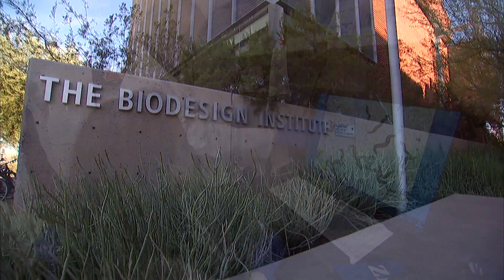ISS Discovery - A more potent disease in space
Did you know that infectious disease is responsible for 35 percent of deaths world-wide? Dr. Cheryl Nickerson of the Biodesign Institute at Arizona State University and her team study infectious diseases, salmonella in particular, in the microgravity environment aboard the International Space Station.